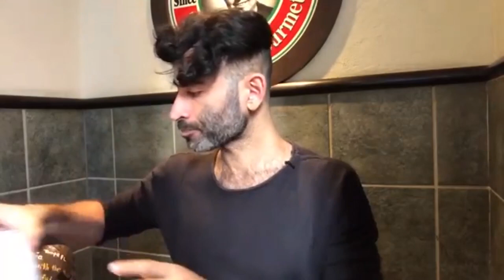What Foods Do I Eat Everyday? [ Challenge 2 ]